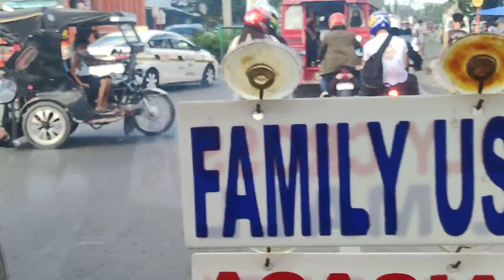DAVAO CITY OLDEST COMMERCIAL AREA CALLED CHINA TOWN RAMON MAGSAYSAY AVENUE